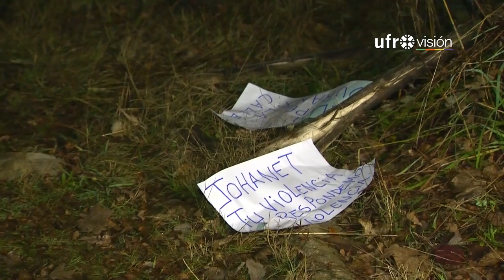Exintendente Francisco Huenchumilla propone "tregua" a violencia en La Araucanía | UFROVISIÓN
Una tregua propuso el exintendente Francisco Huenchumilla para destrabar el conflicto indigena en La Araucanía. Además planteó la idea de una ley de amnistía para todos los delitos, salvo para los de sangre, entre el año 1997 y la eventual fecha de la firma de este acuerdo.